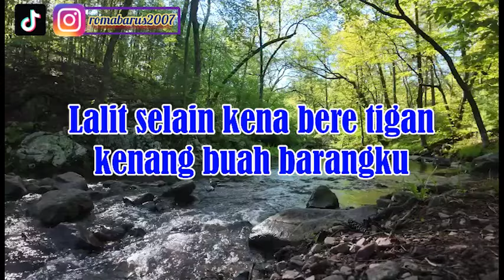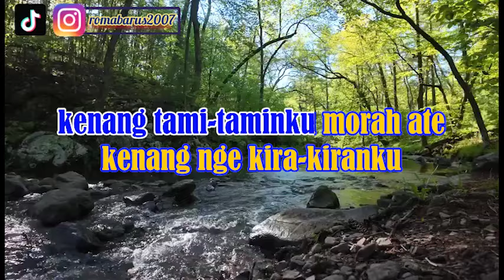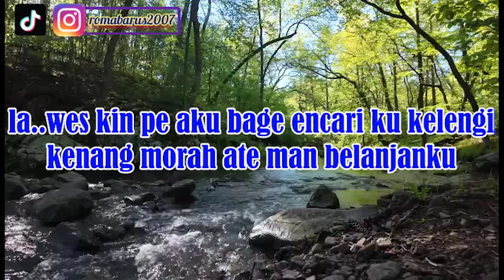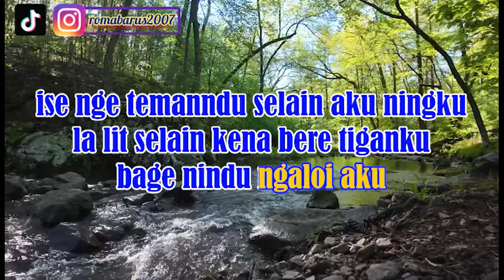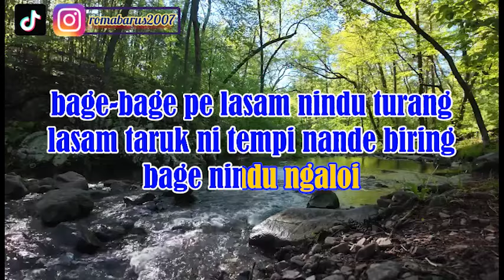LASAM TARUK NITEMPI | KARAOKE LAGU KARO | GENDANG SALIH | NADA COWOK